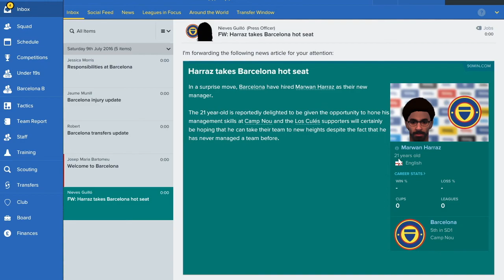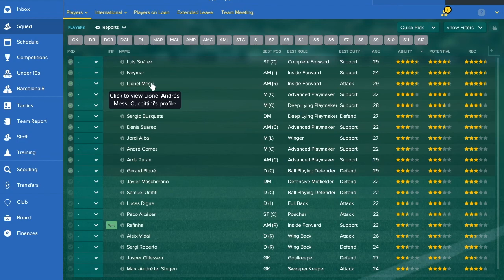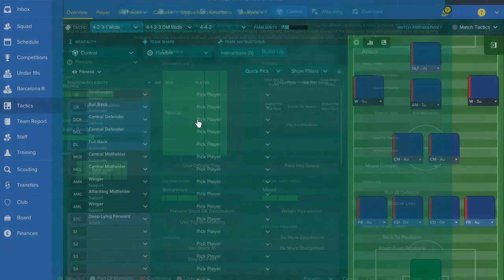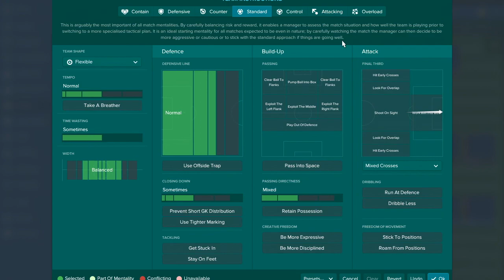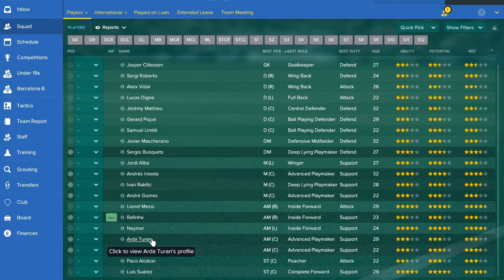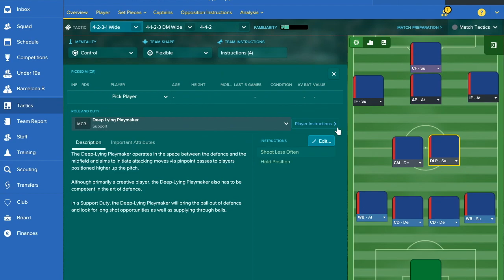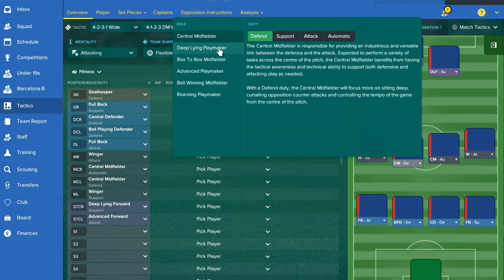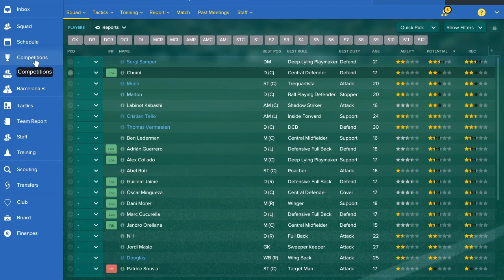FM17- Barcelona Tactics & Team Guide!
In today's FM17- Barcelona Tactics & Team Guide! we try and help the Catalans reclaim the la liga title. Can we get the right players into the right system?